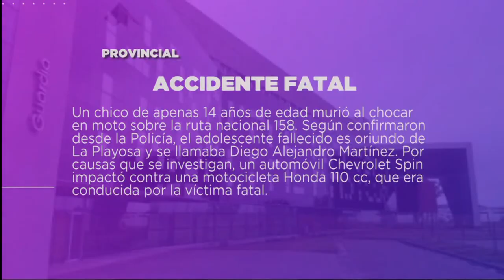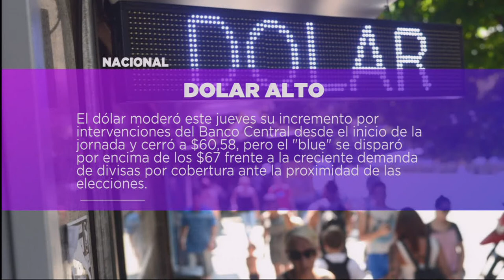DESTACADOS DEL DÍA 18-10